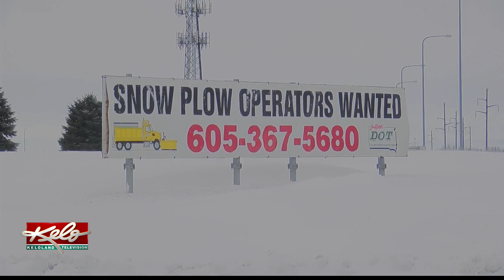South Dakota DOT looking for seasonal snow plow drivers